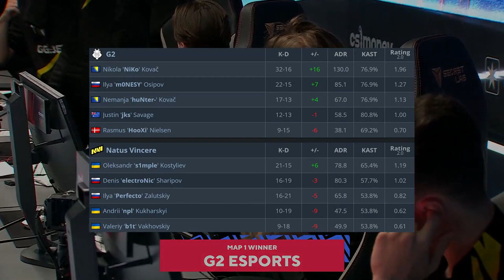CS:GO | NaVi vs G2 | BLAST Premier | HighLights •